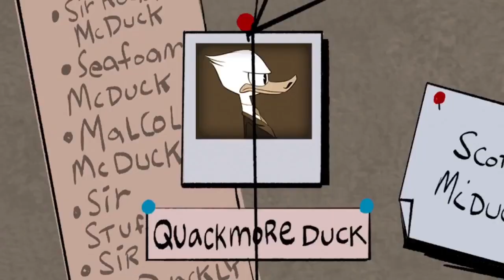Triplets (The Band Wagon) — DuckTales